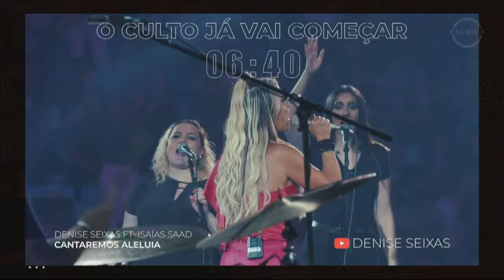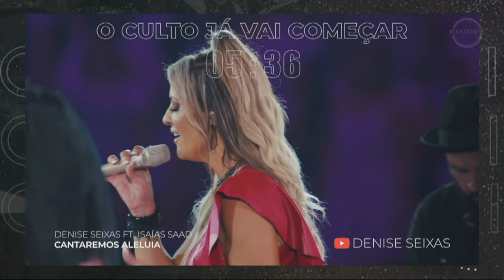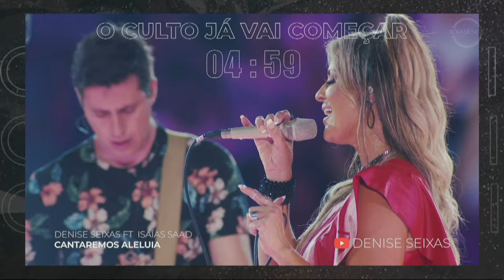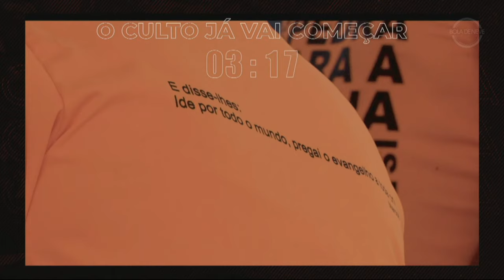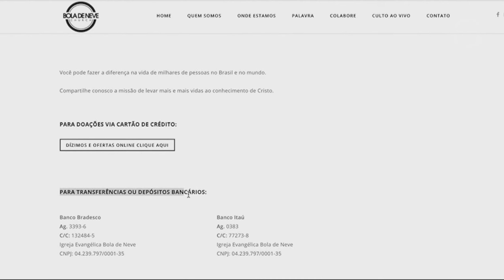Ap. Judá Bertelli | Guiados pelo Espírito | Conferência Profética 2021 | Igreja Bola de Neve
Playlist Especial de Quarentena

Quer saber onde estamos?

Ouça Música que alimenta!

Assista ao DVD gravado ao vivo no Allianz Parque - Simples